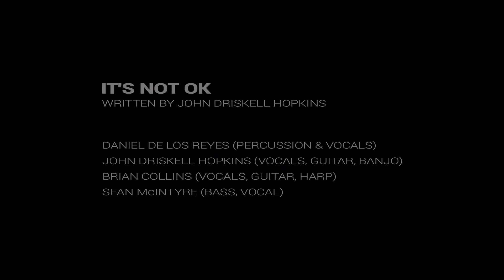Gon Bops DDLR Cajon Performance of “It's Not Ok" by John Driskell Hopkins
Daniel de los Reyes signature Cajon by Gon Bops. Performance of “It's Not Ok” by John Driskell Hopkins.
Daniel de los Reyes (Percussion & Vocals)
John Driskell Hopkins (Vocals, Guitar, Banjo)
Brian Collins (Vocals, Guitar, Harp)
Sean McIntyre  (Bass, Vocal)